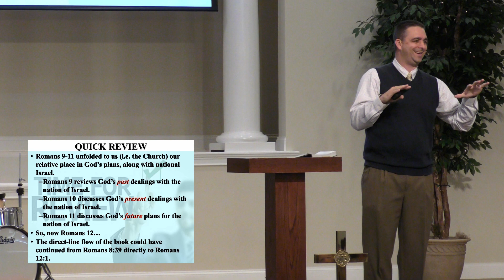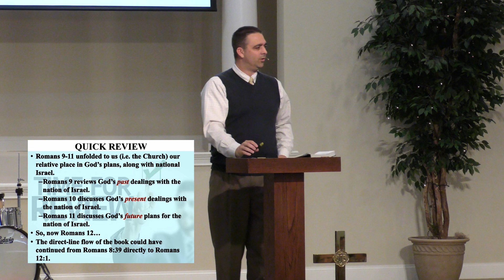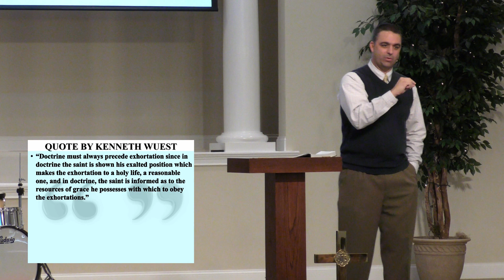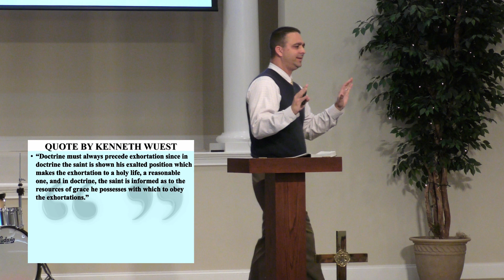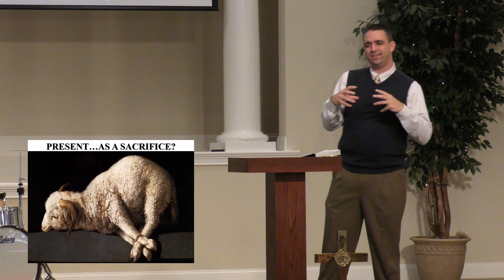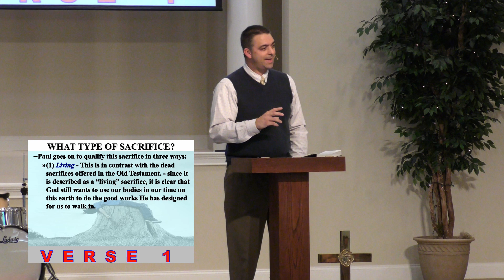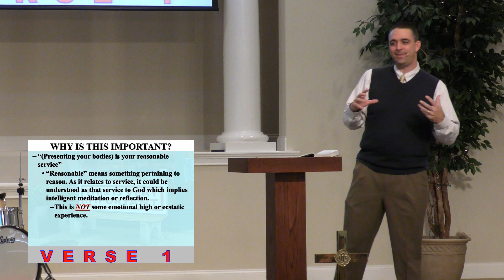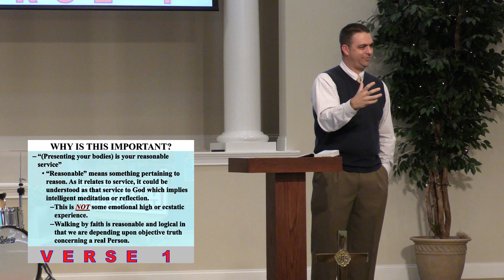This is Reasonable | Romans Review & 12:1 | Week 68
Many have described chapters 12-16 of Romans as the “practical” section of the book, because it deals more directly with the behavior expected of Christians. What we learn is that all Christian behavior is a result of walking in dependence upon God’s resources provided for us in Christ.
It was these resources, found in chapters 1-8, that form the basis for the exhortations found in this section. We will see that the presentation of our bodies to God by faith is our reasonable act of worship…in other words, it just makes sense based upon all that God has done for us!

Preached: 11/25
GCF's The Book of Romans is a verse-by-verse study through the book of Romans in the Bible. Pastor John Clark dives deep into Romans, revealing and teaching us what this book of the Bible has to say about salvation, God's grace, good works, living by faith, and much more! Start with week 1, or watch one that seems most interesting to you!

LISTEN TO PREVIOUS MESSAGES:
Podcast: Google Play and Apple Podcasts

"Christ-Centered, Bible Teaching Ministry for the Whole Family"